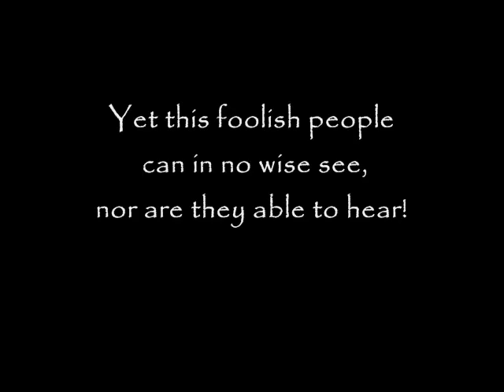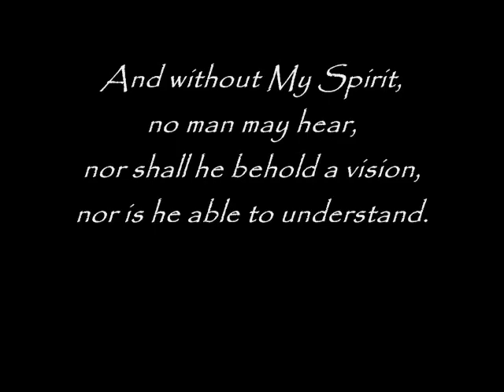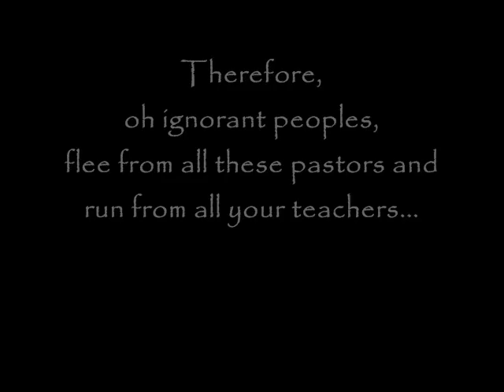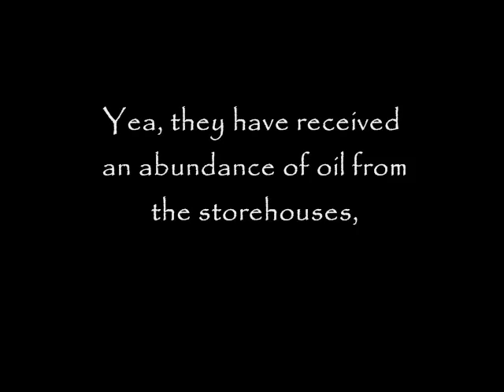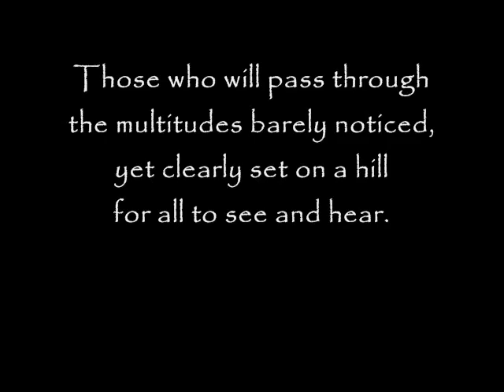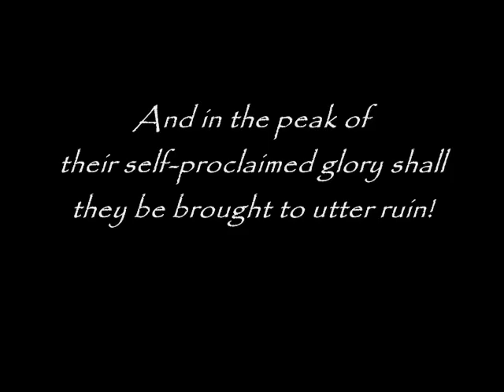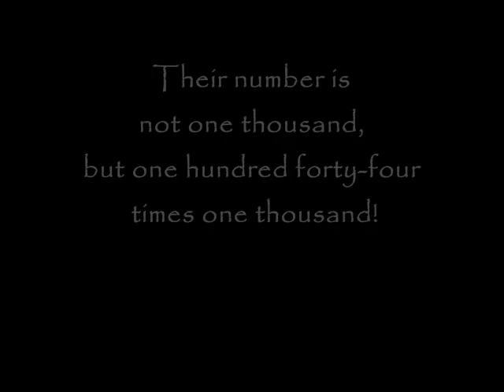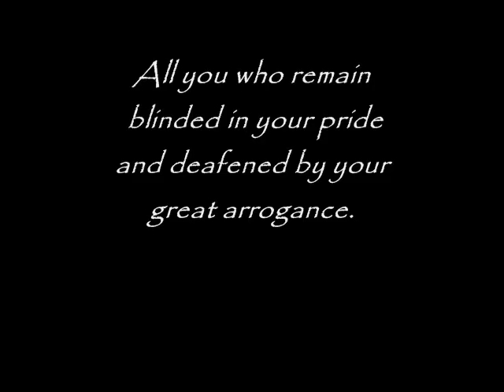END TIMES PROPHECY From GOD: "Gnashing Children"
A Modern Day Prophecy From GOD! "Gnashing Children"

Hear the Word of The LORD God of Heaven and Earth Spoken to THIS Generation @

EXCERPT:

Thus says The Lord God: I have spoken, and sent My messengers before My face...

Yet this foolish people can in no wise see, nor are they able to hear! They refuse to look past My messengers, and willingly stop their ears from hearing, unable to recognize the voice of The Living God...
For what is the messenger to you, oh ignorant and vain peoples?... Why do you consider, so carefully, seeking to find fault with those I send? Why do you concern yourselves with those I choose? And why do you judge those through whom I speak?
And what is a prophet?... Is he not a man, My servant, whom I have chosen and called? And when does My servant become a prophet? And what is the length of time he remains as such?... Lo, he is only a prophet in that self-same moment, in which I speak to him and cause him to hear... Prophesying only as long as I cause him to speak or to write My words... I am The Lord.

For there is no prophecy apart from My will,
And without My voice, there can be no prophesying...

And without My Spirit, no man may hear,
Nor shall he behold a vision, nor is he able to understand.

Apart from The Holy, there is no knowledge...

Only vanities and lies...

False glory, evil divinations.

Seek therefore true knowledge, and you shall also receive understanding. Get wisdom, and heal these blinded eyes, unstop the deafness which plagues your ears...
Here is wisdom: If I send a message, even two of the same, each to separate houses by way of two different messengers, then what is that to you? Indeed, what are the messengers to the Message?... Am I not The Sender? Have I not the power to speak through whomever I choose, and send whomever I choose?...
Or would you have sin prevent Me?!... Lo, shall I speak through donkeys instead, for they have no sin? Shall I send the birds of the air to be My messengers, for they have no sin? Shall the sins of men prevent Me, in anywise? Shall My voice be stopped by any means?... Behold, by the mouth of Caiaphas I did speak, and declare My will and the means by which you would be saved, though HE had the greater sin!

I AM THE LORD! I DO NOT CHANGE!...

And My words declare My glory...

My message reveals My majesty and the power of My strength...

STOP STARING AT MY MESSENGERS!